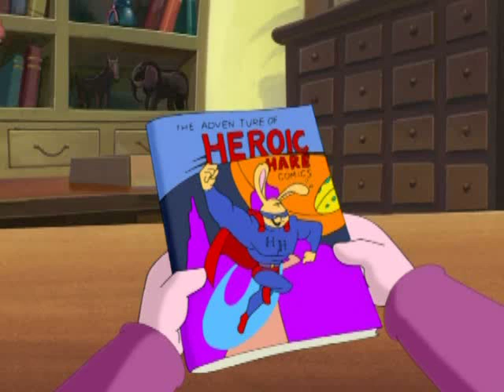Lenny & Sid - Love Thy Neighbor (2/3)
Lenny & Sid